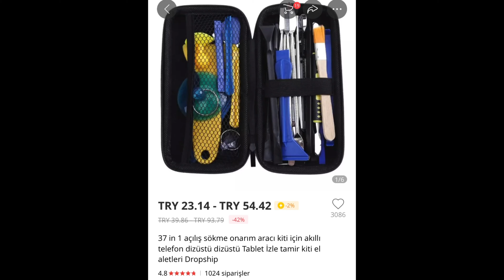2020 yılı AliExpress gümrük vergisi fiyatları / tamir seti inceleme / atölye kuruyorum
2020 yılı  yurtdışı alışveriş aliexpress vergileri  ne kadar oldu, ne durumda, AliExpress ‘ ten aldığım tamir Seti incelemesi. Ve gelecek videolarla ilgili açıklamaların olduğu video sizlerle iyi seyirler

2020 yılı AliExpress gümrük fiyatları / tamir seti inceleme